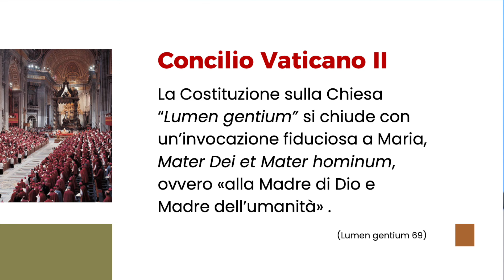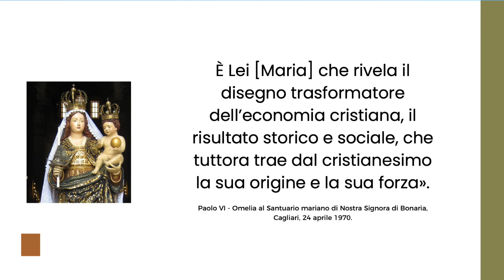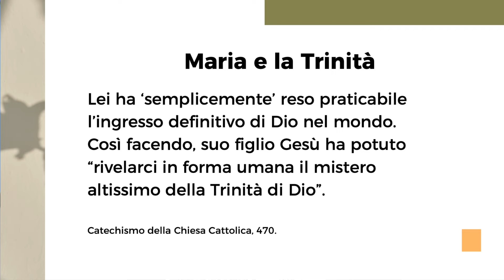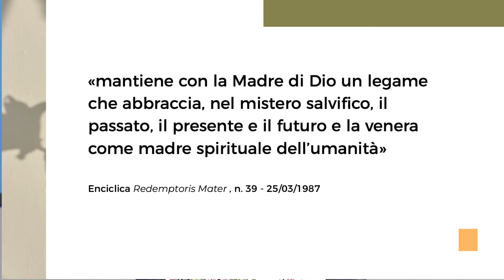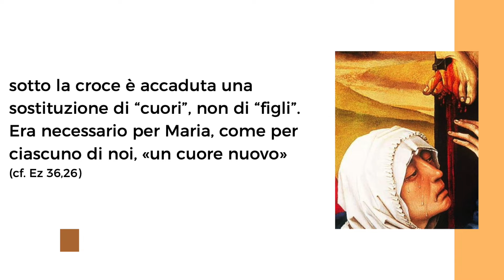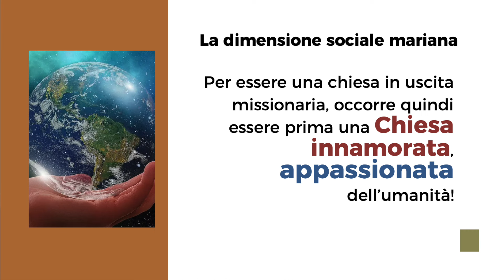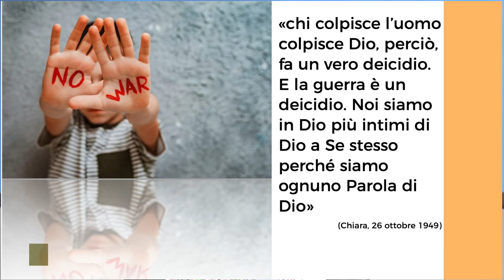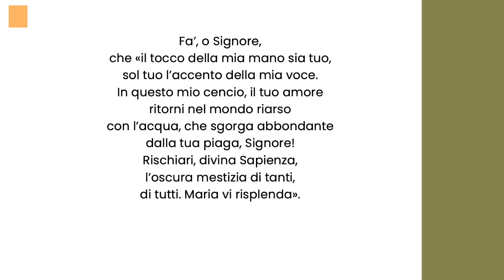Prof. Don Vincenzo Di Pilato: "Maria, Madre dell'umanità"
Convegno: "Chiesa, volto di speranza". Centro Mariapoli - Castelgandolfo 8 novembre 2024.

Il prof. Vincenzo Di Pilato, in questo suo intervento,  mette in rilievo la figura di Maria come Madre di Dio e Madre dell’umanità, evidenziando la radice trinitaria dell’incarnazione e la dimensione sociale di Maria, di cui il canto del Magnificat ne rappresenta l’espressione più alta.